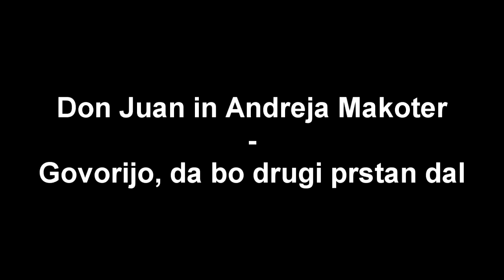Don Juan in Andreja Makoter - Govorijo, da bo drugi prstan dal